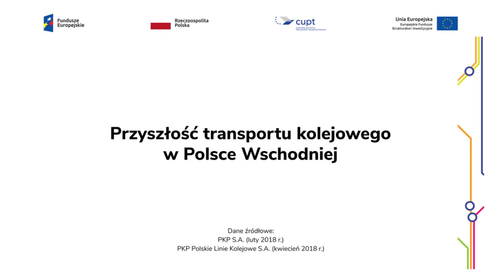Konferencja: "Przyszłość transportu kolejowego w Polsce Wschodniej"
20-21 czerwca 2018 r., Olsztyn